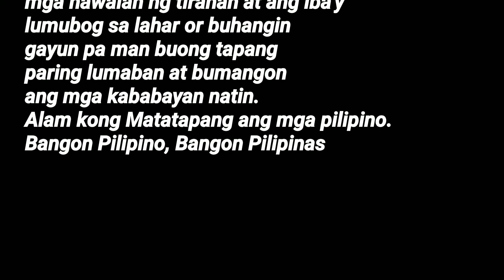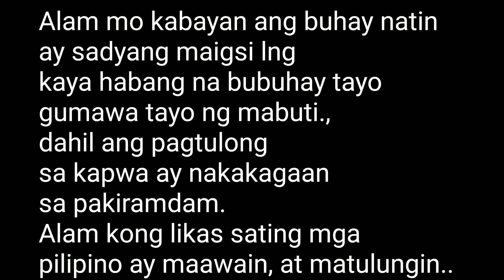Mga NasaLanta ng Bagyong Rolly//BossThonyVlogs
Bagyong rolly nanalasa sa Manila at sa ibang lalawigan